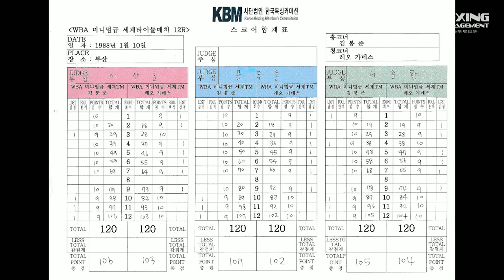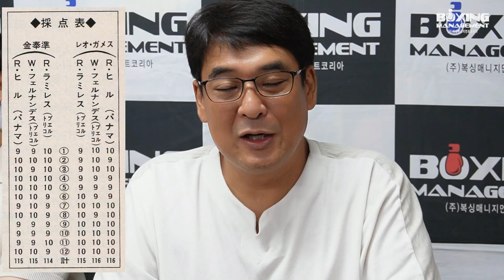16전승(11KO) 가메스 vs 일본 천재 오하시를 꺾은 김봉준 - WBA 초대챔피언 결정전 / 과연 이 경기는 편파판정인가?? [논란의 경기 리뷰 9편]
1988년 1월 10일 부산 구덕체육관. WBA 미니멈급 초대챔피언결정전 12R. 새롭게 창설된 WBA 미니멈급 타이틀매치에 출전한 김봉준 선수와 레오 가메스 선수 간의 초대챔피언 결정전입니다. 김봉준 선수가 이긴 경기인데 편파판정으로 홈 링에서 역으로 억울한 경우를 당했다는 논란이 있었습니다. 당시 힐베르토 멘도사 WBA 회장이 경기장을 찾으면서 부심들이 멘도사 회장의 눈치를 봤다는 이야기까지 나온 이 경기가 과연 편파판정인지, 그렇지 않은지 영상으로 확인해보시기 바랍니다. KBM 문무홍, 이상훈 심판위원님과 복싱매니아인 Kotoba 서준환 님께서 채점에 참여해주셨습니다. 이 경기의 영상 중 8라운드가 없기 때문에 8R는 빼고 채점했습니다.